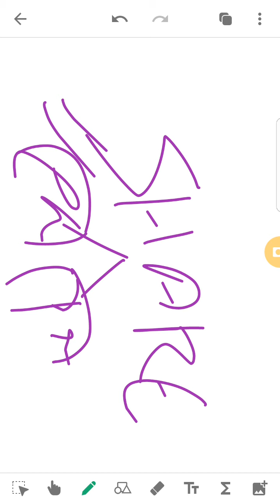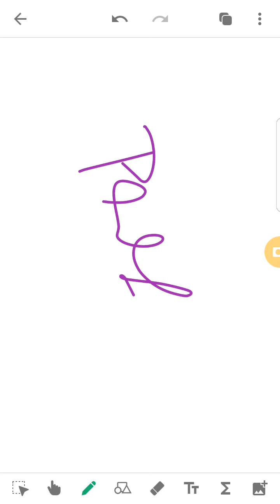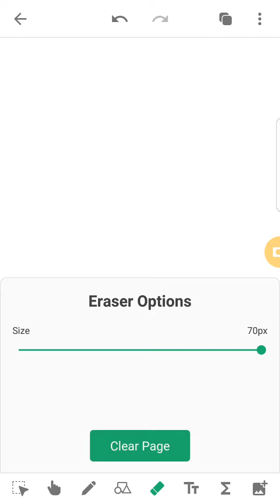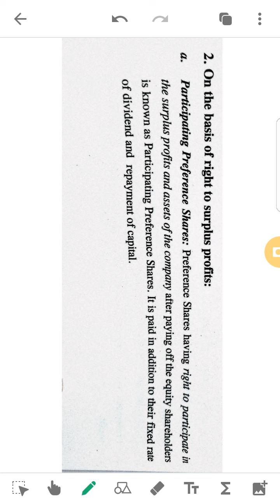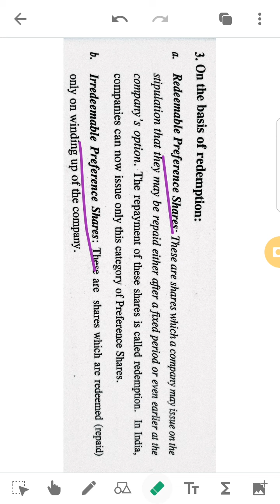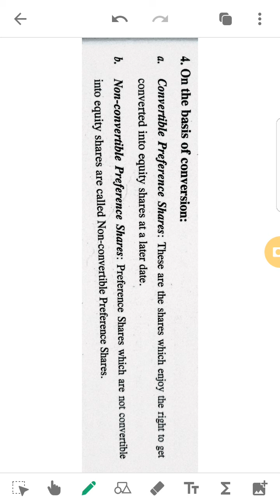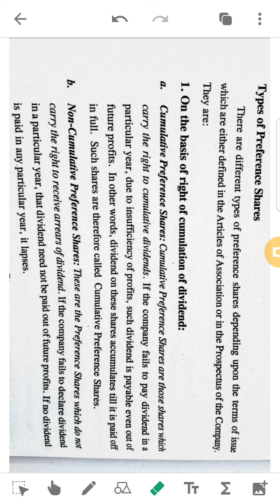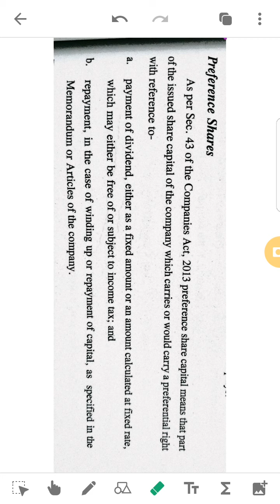15.Indian Financial Market- Securities in Stock Exchange (Part C). Preference Shares. 9995177575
Preference Shares